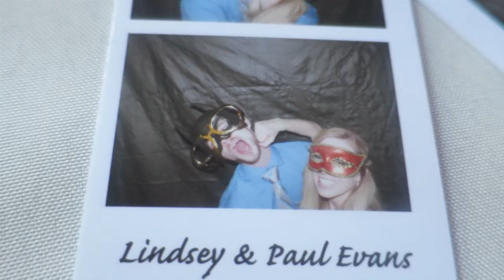WEDDING PHOTOBOOTH! │4•2•16 DAILY VLOG